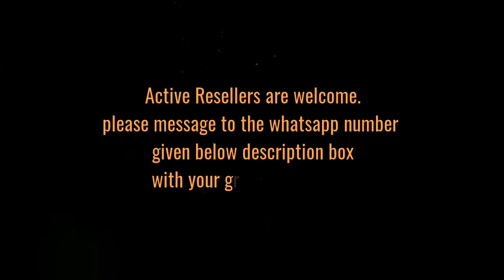Tissue silk zari mina weaving border & rich contrast pallu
To place order or enquiry price please take a screenshot and send it to whatsapp nmbr

Active resellers are welcome. Please message to the below number with your group screenshot

Dhakshitha & Mahima's fashion
Price details whatsapp to

join in our group for daily updates

Fabric details - Tissue silk zari mina weaving with contrast weaving border & rich contrast pallu
Blouse - Contrast weaving blouse